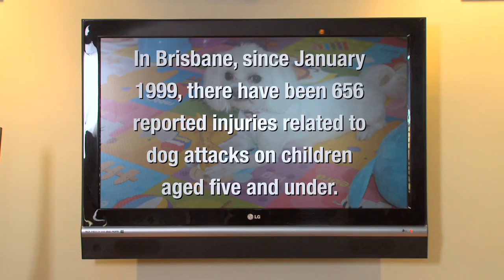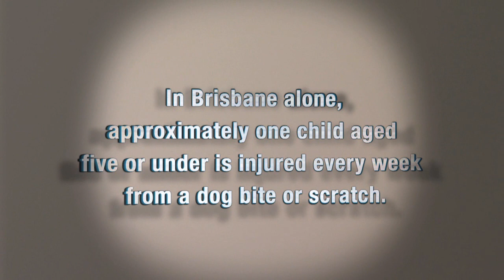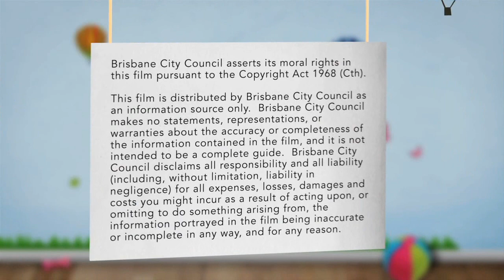Dog, Baby and You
Information and advice on introducing your existing pet dog and your new arrival.